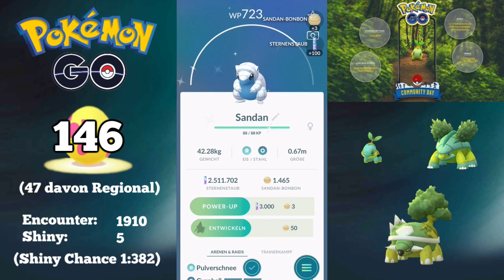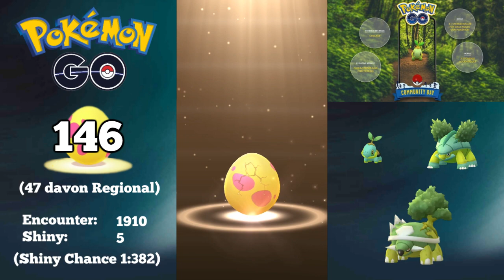146 7er-Eier (inkl. Regio-Shiny) + Chelast C-Day Ausbeute + Rückblick 2. Ultrawoche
ERSTES REGIO-SHINY (aus 147 7er-Eiern)
C-Day Ausbeute mit Shiny Chelast
Rückblick und Ausbeute der 2. Ultrawoche